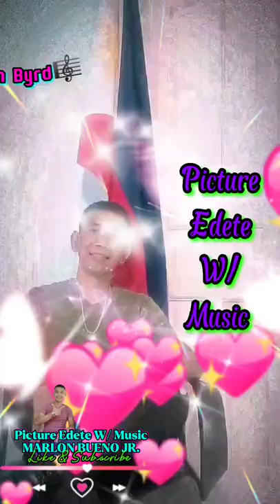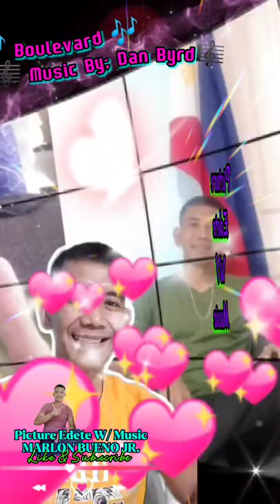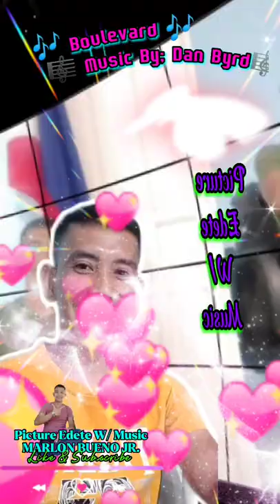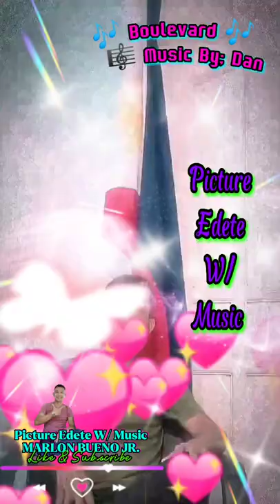🎼 Boulevard 🎶 Music By; Dan Byrd 🎼 Picture Edete W/ Music,,,